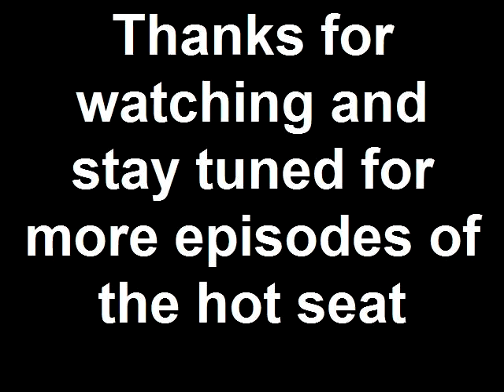The Monarch Hot Seat with Tyler Episode 7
Cheer/Dance Ashley Deese and Jackie Hayes Interview